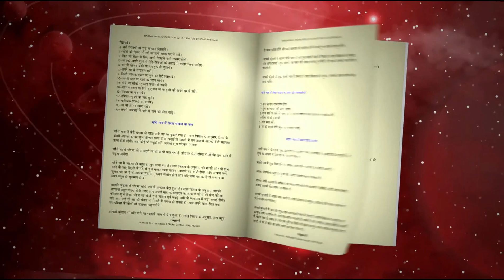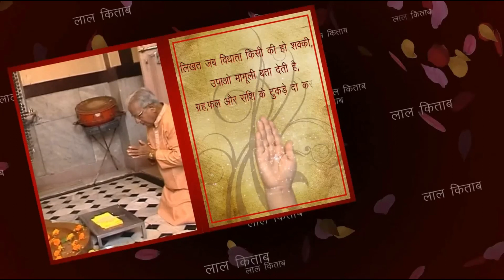दैनिक राशिफल | Daliy rashifal | Today Rashifal | 28 September 2021 | Lalkitab Harivadan Choksi